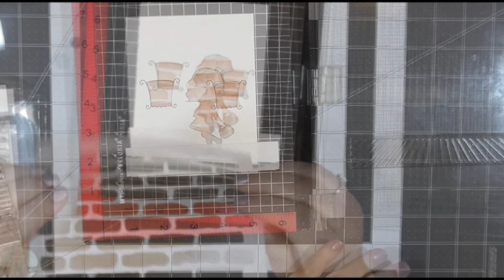Crime and Coloring Episode 49--Temporarily Insane or Criminal Mastermind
Hello my true crime friends. How's your day going? We're taking a detour between Washington state and West Virginia and visiting Washington DC and talking about weird bedfellows, politicians and love triangles. And you thought modern politics were horrible. So grab a water bottle, get comfy and let's try true crime.

Colors:
wall: W00, 3, 5, 7, B000
ground: W 6, 4, 2, 0
Greens: BF 99, 96, 93, 90
Reds: R27, 24, 22, 21
cupcake: E 47, 44
hair: E44, 43, 40, YR 31, 30
skin: E33, 11, 51, R20